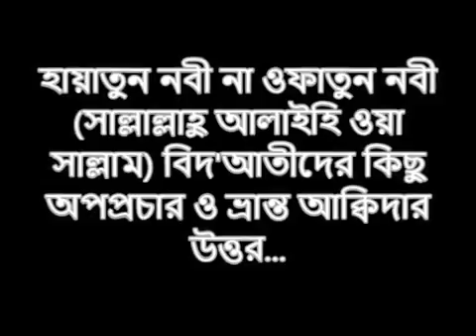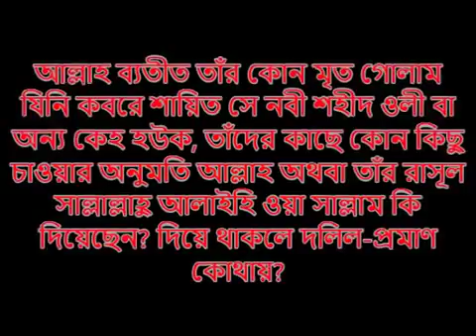The real tablig(41)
Mokhlesur rahman salafi